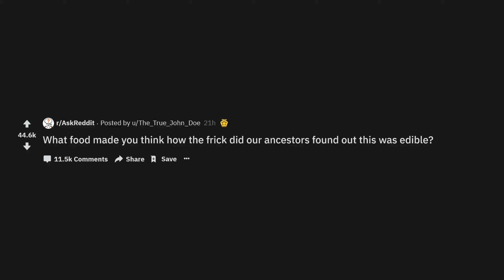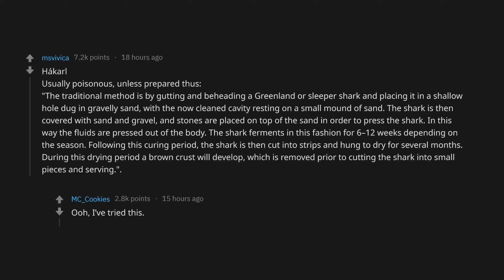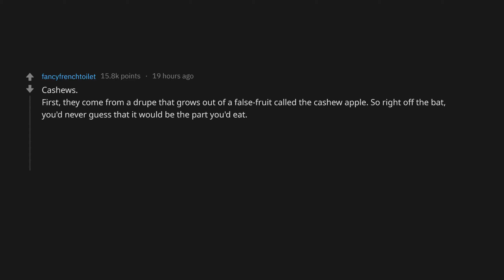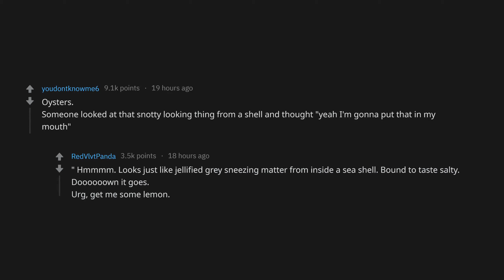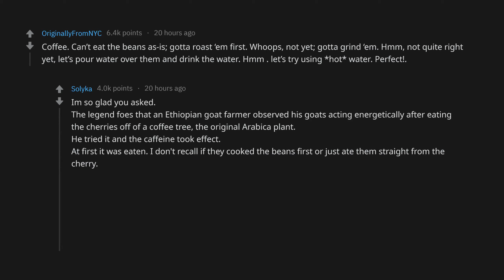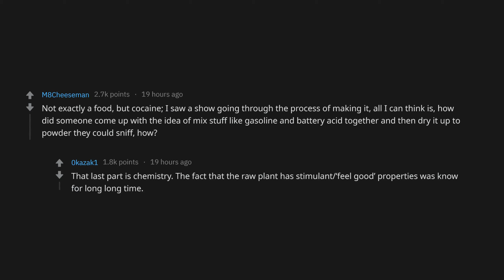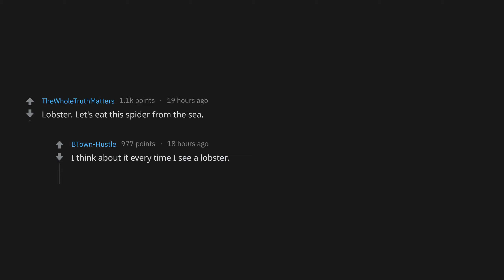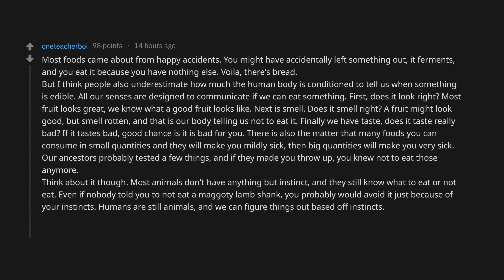The CRAZIEST Foods We EAT (r/AskReddit Top Posts | Reddit Stories)